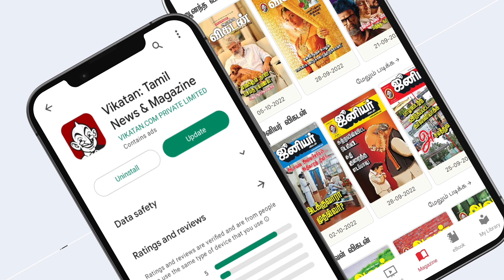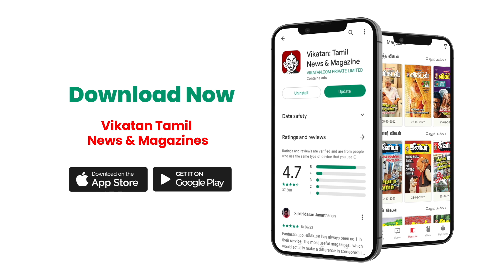Medicine Studies WITHOUT NEET - Scope and Opportunities | Explainer | Tamil | MBBS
Join Dr M.Bhaktavatchalam as he delves into the world of medical studies without the NEET entrance exam. Discover alternative pathways and explore the vast scope and exciting opportunities available for aspiring medical professionals. Don't miss out on this insightful series packed with valuable information and guidance.

Credits
Edit - Shyam Kumaran R